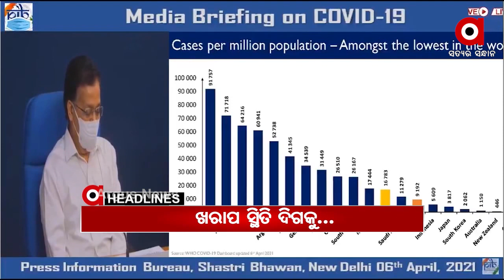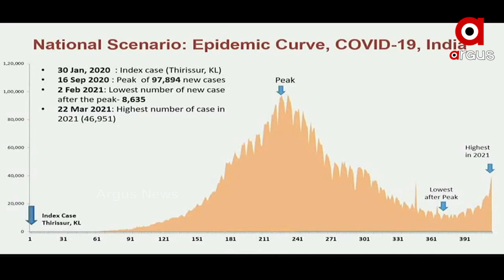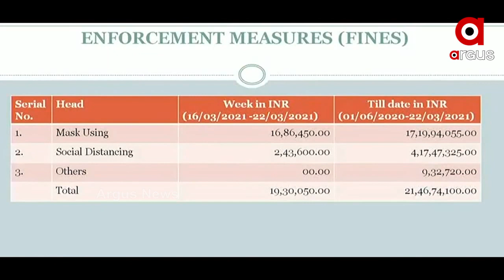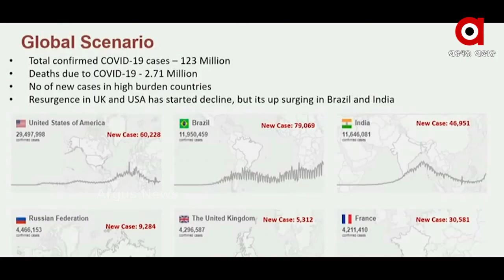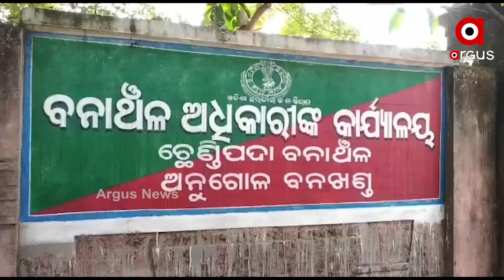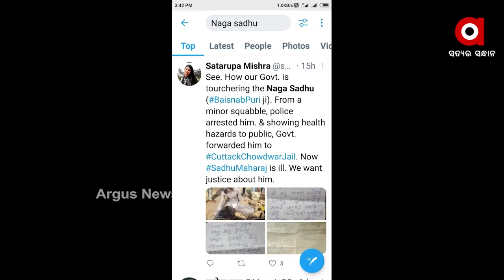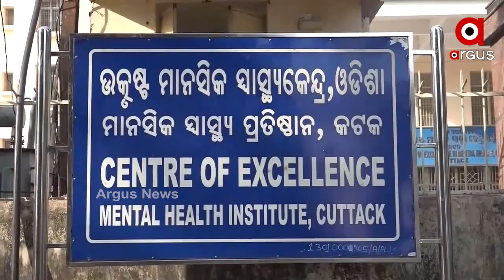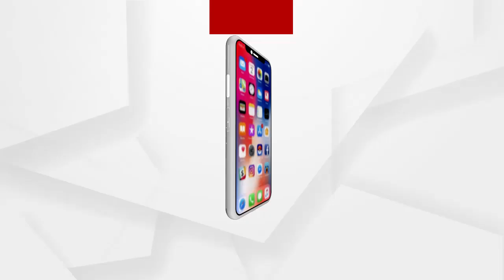Argus Update News 9am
ଦେଶରେ ଖରାପ ସ୍ଥିତିକୁ ଯାଉଛି କରୋନା ସଂକ୍ରମଣ...
ବାଲେଶ୍ୱର ରେମୁଣା ଥାନା ଭିତରେ ଅଭିଯୋଗକାରୀଙ୍କୁ ଆକ୍ରମଣ ଅଭିଯୋଗ…
ଅନୁଗୁଳରେ ଟିଟିପିଏସ ବନ୍ଦର ପ୍ରତିବାଦ...
ଅନୁଗୁଳ ଛେଣ୍ଡିପଦା ବନାଞ୍ଚଳ ଚନ୍ଦ୍ରପୁରୁ ଗ୍ରାମରେ ହାତୀ ଆତଙ୍କ...
କାର ଭିତରୁ 117 କେଜି ଗଞ୍ଜେଇ ଜବତ...